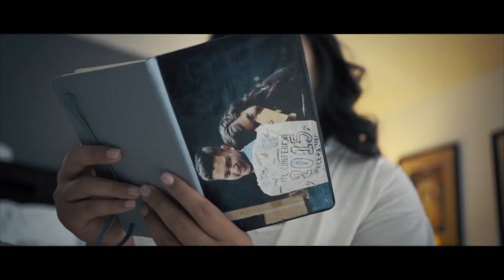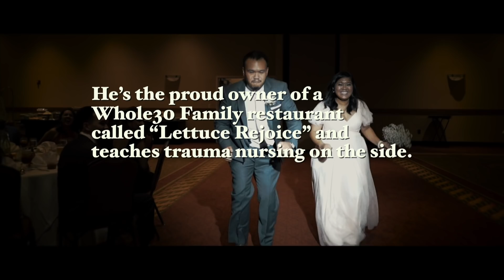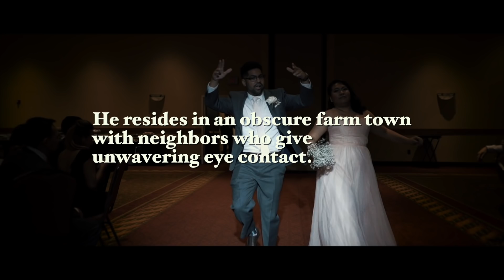Camille + Phillip (SDE / Extended Cut) [October 6, 2018]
* Please listen with the audio up or headphones, sound and music are big in this video :)

Back in October, my brother and I we’re able to celebrate another of our good friends’ wedding!  I’ve known Camille and Phil for a long time now and volunteered with them during my missionary years.  I’ve always had a blast hanging with them, from long night convos to our food runs, lol!  When they asked me to do their wedding, I was blessed and honored!

I really wanted to come up with something different for them and after watching many netflix original movies such as TATBILB and old high school movies the week of the wedding, an idea was born!  This was the first time we’ve ever done a shoot like this, and we loved every single creative minute of it!

We actually were supposed to shoot at another location, Samuel Farm, but it rained the day of the wedding and thus we we had to change shooting venues.  The school where both Camille and Phillip taught was right next to their church ceremony and it was the perfect location!

Like I said earlier, I’ve always loved high school movies when I was growing up, from the Breakfast Club, 16 Candles, Ferris Bueller, Can’t Hardly Wait, and so on and so on…the school helped us in achieving that feel and atmosphere; Matt and I had a field day shooting!

Thanks and shout outs to the whole bridal party, who were down to do anything we asked them, they helped set the stage for this video!  We loved our whole time in Dallas and can’t wait to come back and hang with everyone again!  Empamundo, Mama Yia Yia, Pecan Lodge, here we come!

A special thanks to:

Jacky
John
Claudine

for helping Matt and I with the shoot, from driving us, to carrying equipment and doing lighting, we couldn’t have done it without all your help!

- Wendell & Matt

Wedding Credits:⠀⠀⠀⠀⠀⠀⠀⠀⠀⠀⠀⠀⠀⠀⠀⠀⠀⠀
Hair & Makeup:Trisha Malig Kier @biancathestylist & Marjorie Malig @marjoriemalig⠀⠀⠀⠀⠀⠀⠀⠀⠀
Dress: Terry Cost @terrycostadallas // Dress Alteration: dianastailor.com⠀⠀⠀⠀⠀⠀⠀⠀⠀
DJ: Josh Astorga @jba1kmusic⠀⠀⠀⠀⠀⠀⠀⠀⠀
Florist: Flowers by Elena @atelena ⠀⠀⠀⠀⠀⠀⠀⠀⠀
Cake & Dessert: Tango Bakery @tangobakeryofficial // Veronica Yanez (Cookies)⠀⠀⠀⠀⠀⠀⠀⠀⠀
Wedding Coordinators:  Loryfel Pabelona @ping_pabelona & Peaches Serra @lorelie.anne⠀⠀⠀⠀⠀⠀⠀⠀⠀
Customized Decors  //  Custom Table Numbers/Seating Arrangements //  Save the Dates //  Invitations: Maria Ignacio @mariaminnesota⠀⠀⠀⠀⠀⠀⠀⠀⠀
Custom Floral Backdrops/Designs: Melanie Vibar @createjoytoo⠀⠀⠀⠀⠀⠀⠀⠀⠀
Custom Floral Rings: Melannie Park @mellymeldiggity⠀⠀⠀⠀⠀⠀⠀⠀⠀
Ceremony: Good Shepherd Catholic Church in Garland, Texas⠀⠀⠀⠀⠀⠀⠀⠀⠀
Reception: Hampton Inn & Suites - Mesquite Convention Center/Rodeo⠀